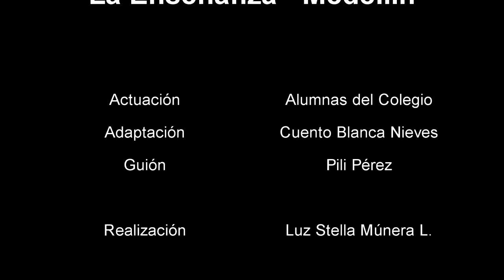Origen Compañía de María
Origen de la Compañía de María. Dramatizado por las alumnas del Colegio de la Compañía de María en Medellín en la celebración de los 115 años de presencia educativa del Colegio en la ciudad.
Guión y adaptación de Pilik Pérez.